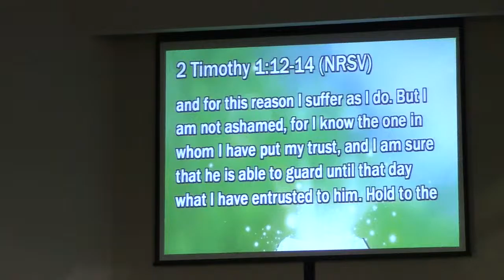FUMC Sermon -Tom Nelson - 13 November 2016